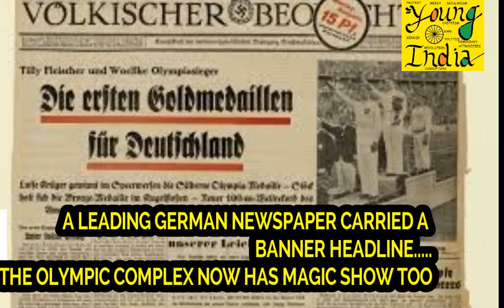THE NEGLECTED STAR OF INDIA MAJOR DHYNCHAND | STORY OF MAJOR HOCKEY JAADUGAR DHYAANCHAND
BERLIN OLYMPICS IN 1936
SPORTS EVENTS